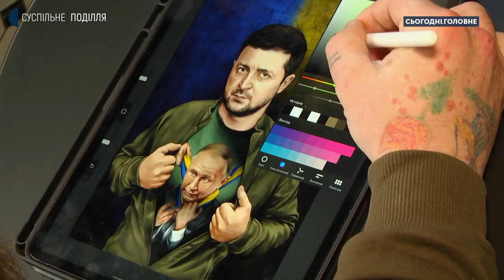Денис Мельник: Хочу показати у своїх малюнках ще багато важливого, що відбувається зараз в Україні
Про роль мистецтва у боротьбі українського народу за незалежність та право на самостійність і гідне життя, про серію картин, написаних після початку повномасштабного вторгнення Росії та те, як сприймають їх українці і росіяни спілкуємося з хмельницьким художником-ілюстратором Денисом Мельником, автором символічних картин про російську агресію в Україні.